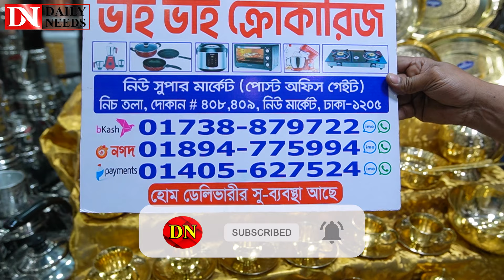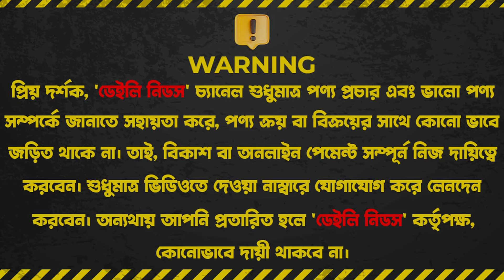অরিজিনাল গুজরাটি কাসার ৬৬ পিসের ডিনার সেট কিনুন 😱| Gujrati kashar Dinner Set Price In BD 2024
Vai Vai Crockeries,
Shop-408,409, New Super Market
(Ground Floor) New Market, Dhaka

☘Allah Hafez☘